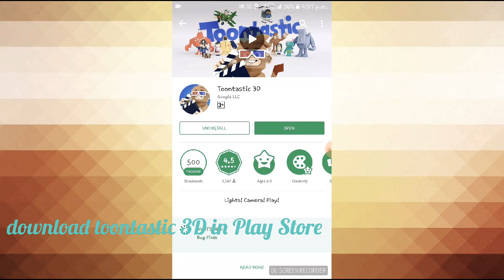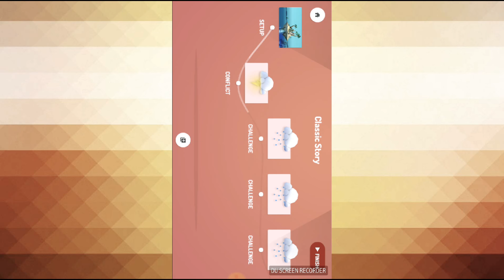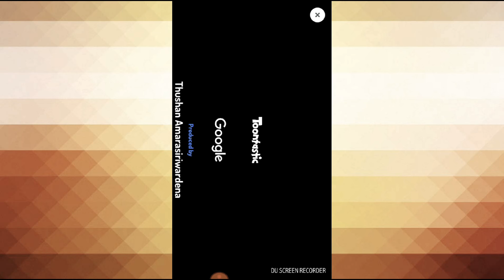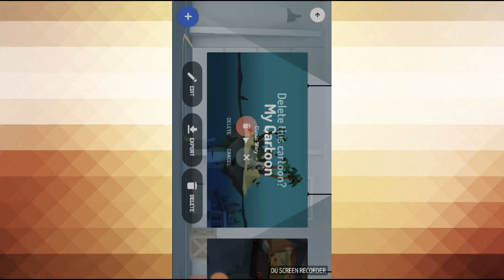The best 3D cartoon maker make cartoons in Android